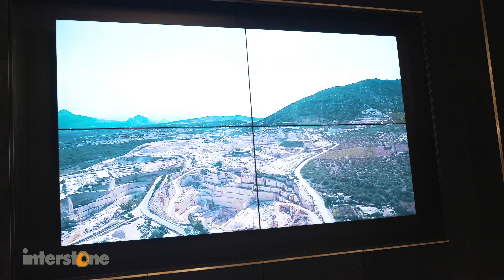Inauguracja showroomu kamienia Interstone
Pierwszy w Polsce showroom kamienia naturalnego firmy Interstone został otwarty 17 maja br. w warszawskim budynku biurowo-usługowym Eurocentrum przy Alejach Jerozolimskich 132. Tym samy zainaugurowało działalność miejsce prezentujące najpiękniejsze odmiany kamienia naturalnego (o wyjątkowej urodzie, szczególnym rysunku i kolorystyce), rzadko występujące w naturze i pochodzące z najdalszych zakątków świata. Przestrzeń została zaprojektowana tak, żeby podkreślić niezwykły charakter tego materiału i możliwości, jakie daje on architektom.